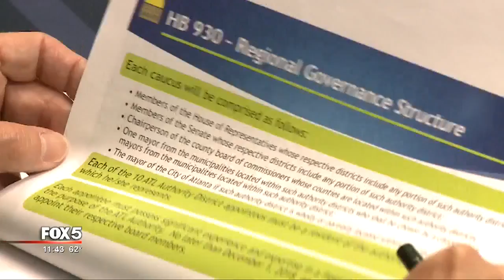Fulton County mayors discuss transportation